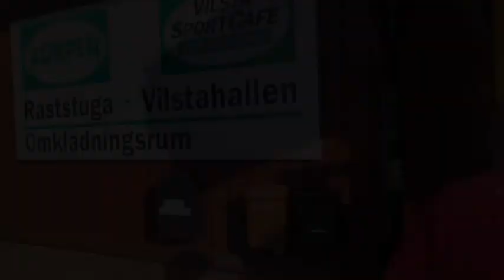Podden provar på Discgolf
Vi provar på den fantastiska sporten Discgolf Vilsta